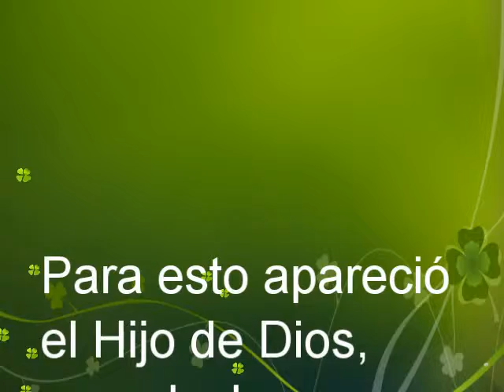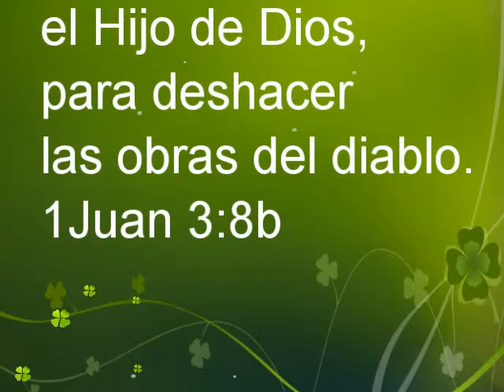¡Un Testimonio de Griselda para la gloria del Señor Jesucristo!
Bible Teaching and Prayer for healing, deliverance of demons and curse breaking! All in the Name of Jesus and for the Glory of God!

Klick on the Bell Icon!